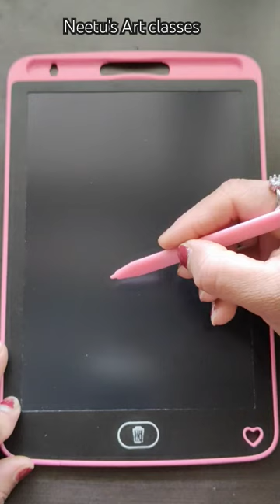Easy single line drawing